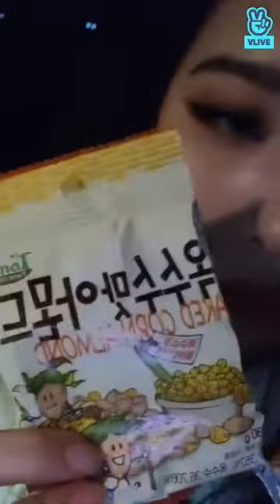SUNMI 선미 퇴근 Getting off work @2NC Kpop